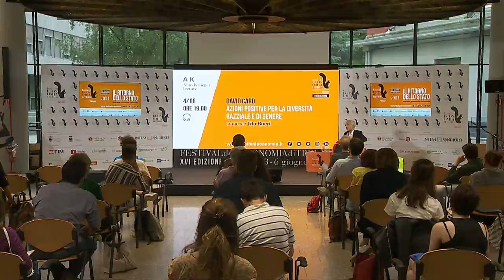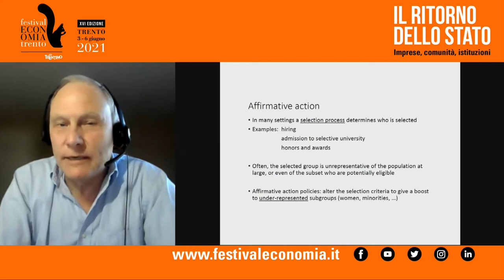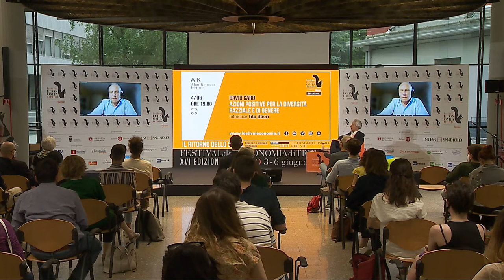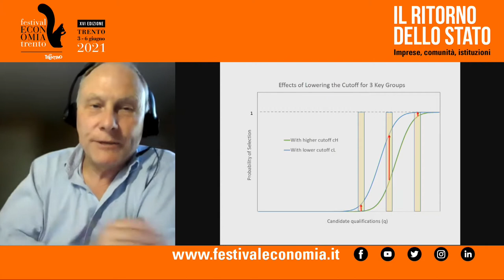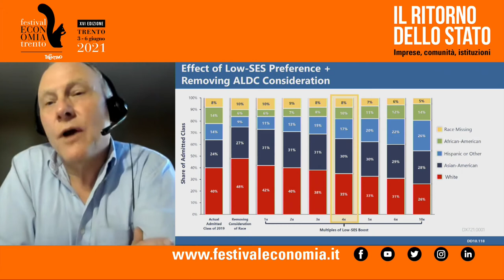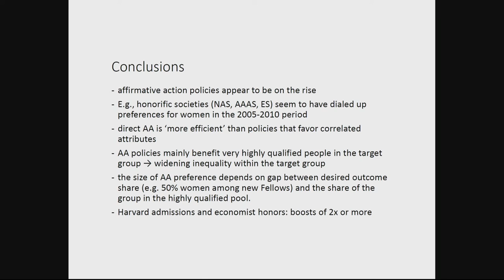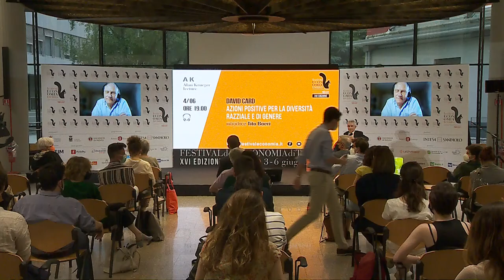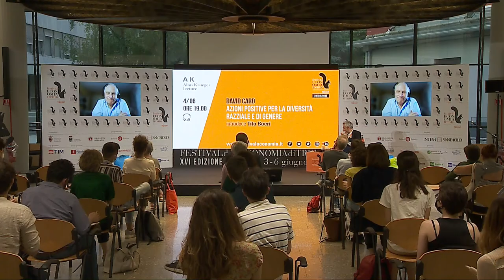D. CARD, T. BOERI - AFFIRMATIVE ACTION FOR RACIAL AND GENDER DIVERSITY - 2021 - A. KRUEGER LECTURE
Affirmative action policies are used when decision makers want to change the characteristics of a selected population, for example by raising the share of females or minorities in a selected group. I will discuss the ways that affirmative action policies work in two settings - admission to highly selective colleges and selection of honors by professional associations - and some of the consequences of these policies.